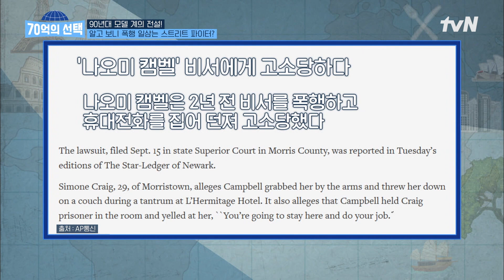법정도 런웨이처럼? 경찰도 폭행한 역대급 인성 슈퍼모델ㄷㄷ 70억의선택 EP.44 | tvN 230330 방송